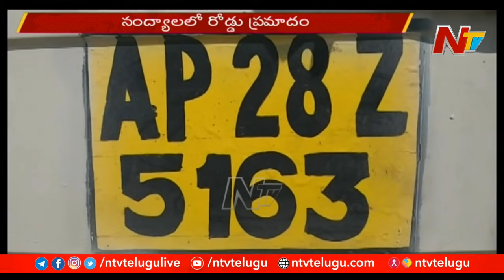One Lost Life as RTC Bus Hits Two wheeler | Ntv